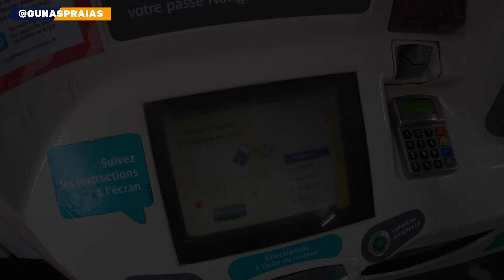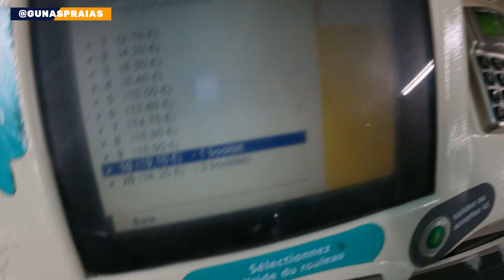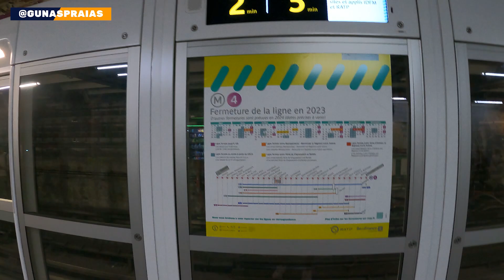ROTEIRO PARIS EM 1 DIA | O que fazer, como se locomover, tudo com preços!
O que fazer em Paris em UM DIA? Neste video eu mostro os principais pontos turísticos, como a Torre Eiffel, Arco do Triunfo, Museu do Louvre e outros, também ensino as melhores formas de se locomover pela cidade com preços.

🏖 Aprenda a VIAJAR MAIS BARATO PARA SEMPRE dominando tudo sobre milhas, cartões e emissões! COMUNIDADE GUNASTRIPS: https:/

😉 Quer receber as melhores oportunidades de passagens aéreas do Brasil e do mundo por menos de R$1,50 ao dia?

✈️ Sem noção do que é um bom preço de passagem aérea entre as regiões do Brasil e do Brasil pro mundo? Garanta o seu guia completo com 52 páginas de termômetros de preços por incríveis R$32,90

💱 Garanta a MELHOR taxa de moeda estrangeira na NOMAD - Utilize o código de convidado GUNASNOMAD ao abrir sua conta, e ganhe 2% de cashback em dólares (até 20 dólares) na sua 1a operação de câmbio em até 15 dias após abertura da conta